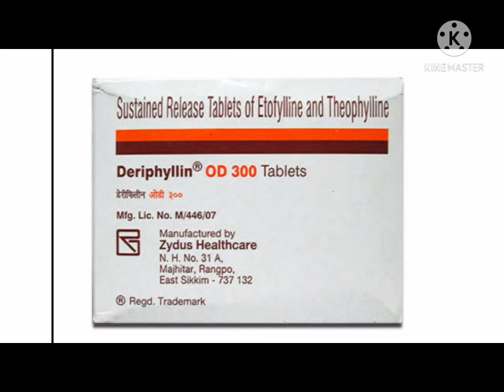Deriphyllin tab uses tamil# Deriphyllin of 300 uses tamil all medition tamil#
Deriphyllin tab uses tamil